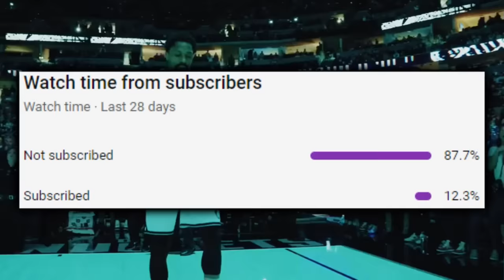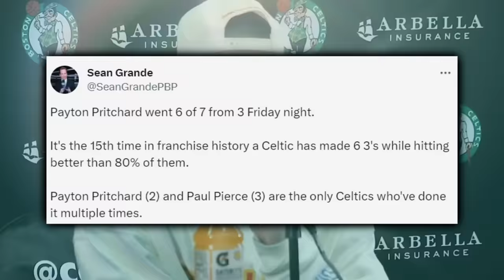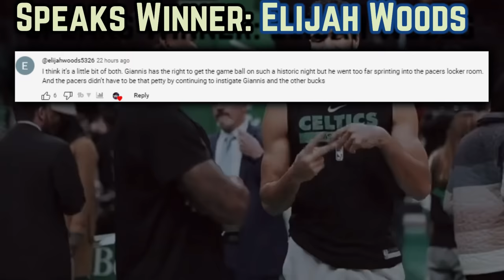The Boston Celtics Weren’t Phased & It’s CONCERNING…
Crypto P’s scamming, Brown’s insanity, Tatum’s shiftiness, Hauser being overlooked & a lot more that I promise you can’t miss, are what you should stick around for

0:00, Intro

1:26, Tatum

2:15, Brown

2:58, Pritchard

4:41, Hauser

5:19, White

6:04, Queta

6:34, Stevens

6:54, Brissett

7:22, Most Underrated?